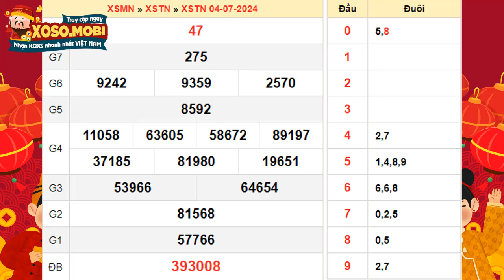Xổ số Tây Ninh ngày 4 tháng 7 - XSTN 4/7 - SXTN - KQXSTN - Xổ số kiến thiết Tây Ninh hôm nay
Xổ số Tây Ninh Thứ 5 ngày 4 tháng 7 năm 2024 - XSTN 4/7 - SXTN - KQXSTN - Xổ số kiến thiết Tây Ninh hôm nay

Tham gia xổ số Tây Ninh (XSTN) vào mỗi Thứ Năm cùng với An Giang và Bình Thuận để tăng cơ hội chiến thắng! Quay số mở thưởng XSTN diễn ra lúc 16:15 hàng tuần, kéo dài từ 20 đến 30 phút. Sự chuẩn bị kỹ lưỡng của công ty xổ số quyết định thời gian kết thúc buổi quay. Hãy trải nghiệm sự hồi hộp khi chờ đợi kết quả XSTN và sắp xếp lịch trình của bạn để không bỏ lỡ cơ hội!

Đừng quên, thông tin lịch quay thưởng XSTN luôn được cập nhật đầy đủ tại xoso.mobi. Nếu bạn chưa thuộc lịch quay, truy cập ngay để không bỏ lỡ! Trang chủ cung cấp đa dạng thông tin giúp bạn nghiên cứu và dự đoán kết quả XSTN chính xác hơn. Đặc biệt, bạn có thể theo dõi kết quả 7 kỳ quay gần nhất để phân tích và tìm ra con số may mắn cho mình.